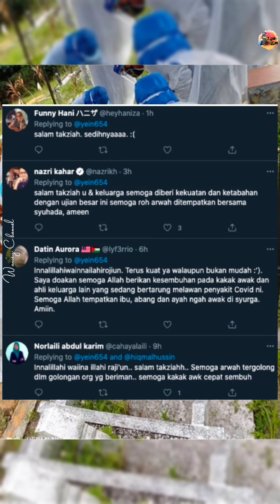Abang Dan Ibu 'Pergi' Kerana C19, Kakak Pula Kritikal..Pemuda Hiba Pegang Pusara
Kredit : yien654